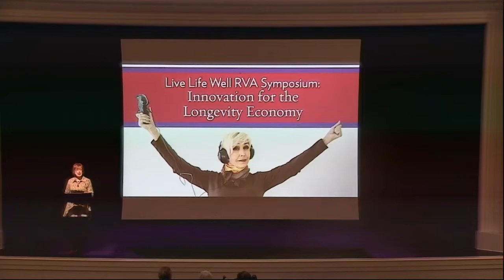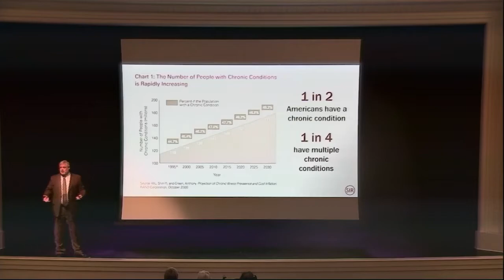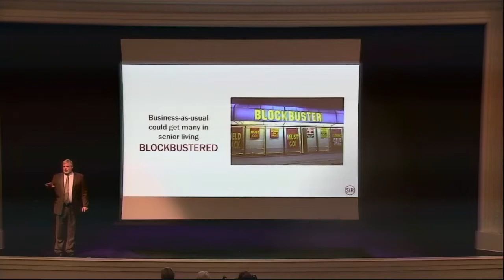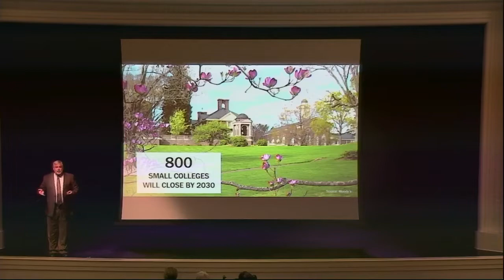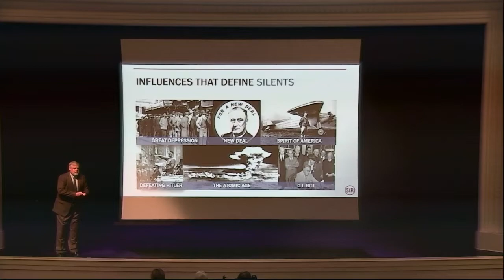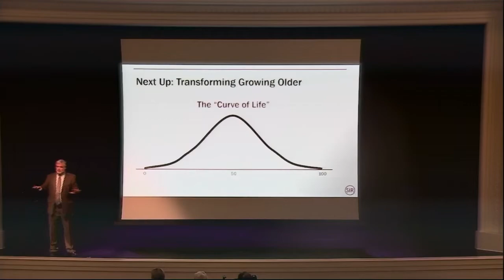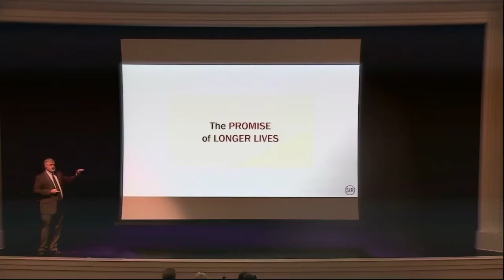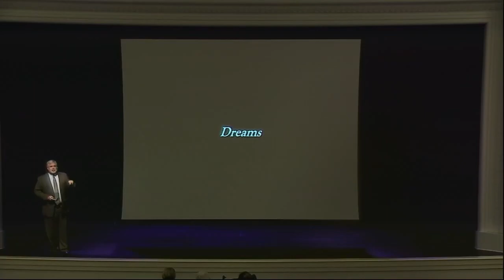Live Life Well RVA Symposium 2018: Matt Thornhill